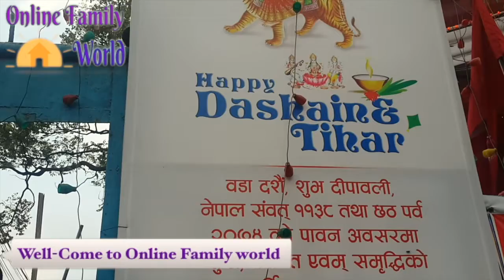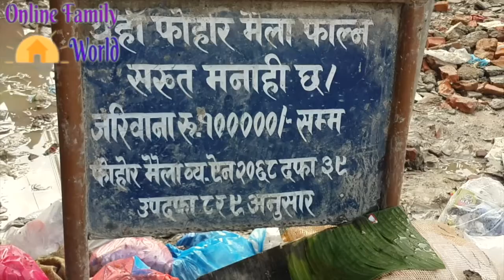SUNSAN KATHMANDU IN DASAI TIME??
kathmandu in dasai time and what we saw on the way during walking around Boudha stupa, chabahil, gausala, jorpati,tusal and pasupati temple hope you will enjoy this video. dasai time is very special in kathmandu.